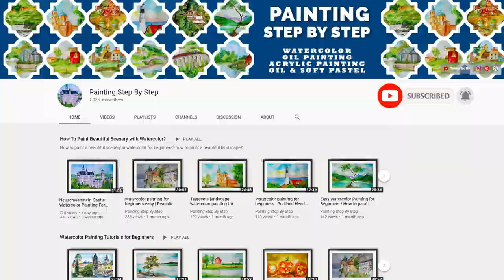COFFEE PAINTING FOR BEGINNERS | TROPICAL SCENERY DRAWING PALM TREES STEP BY STEP SEASCAPE PAINTING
Coffee painting for beginners. Seascape painting. Windy beach drawing. How to paint a tropical island? How to draw paradise beach painting? Palm trees painting. How to draw seascape in coffee? Key West, Florida beach painting.  Coffee painting tutorial.  How to draw seascape in coffee?